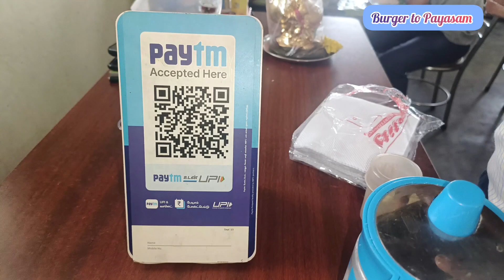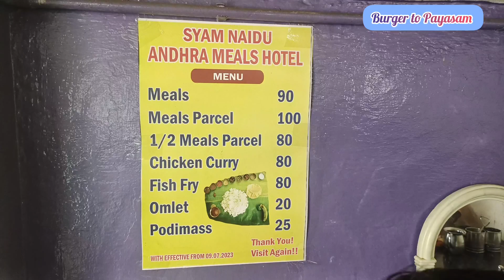90 ரூபாய்க்கு unlimited meals ah | Shyam Naidu Andhra meals food review| Unlimited meals at 90 RS